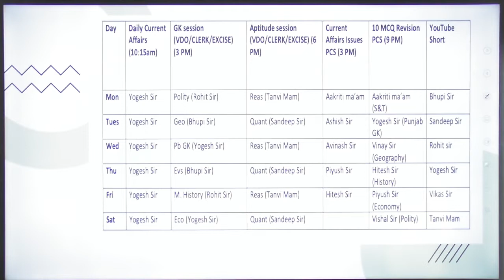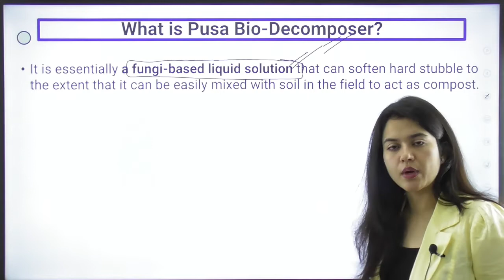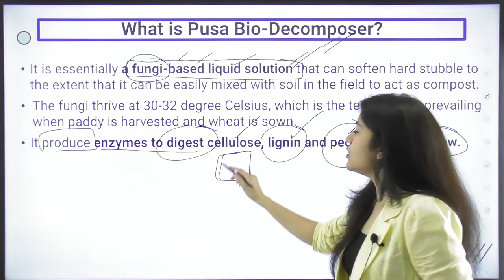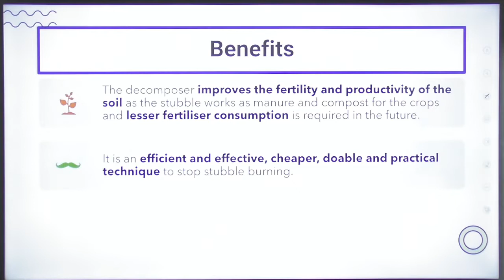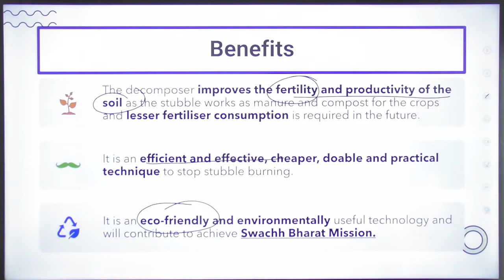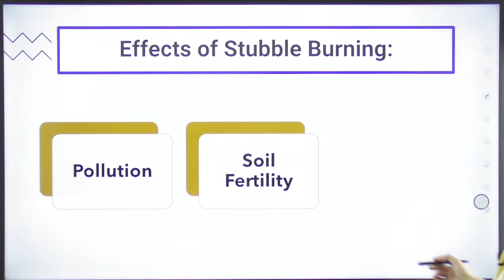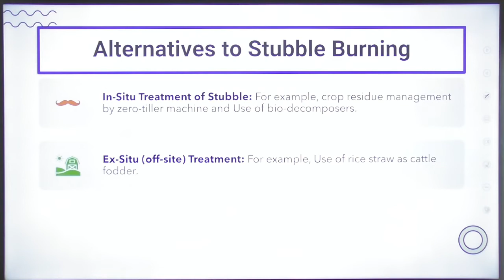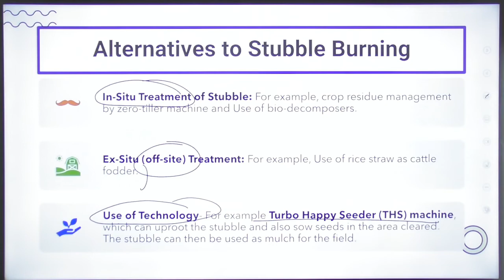IAS/PCS Current Affair Issue | Stubble Burning | PCS Exam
10000 MCQs Series for Punjab Govt. Exams